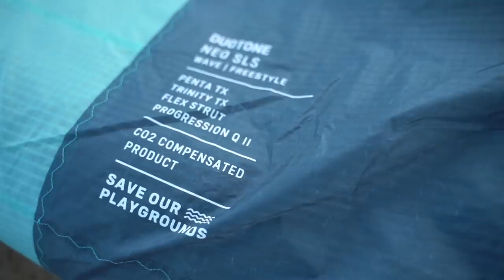30+ KNOTS KITEBOARDING FREE RIDE!! - Court In The Act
It has been mostly light wind since we arrived here in the Canary Islands however some strange weather and wind directions came through a few days go, delivering a SW storm to the island. As we do most days we put all the kit in the car that we thought we might use headed to the beach, first stop was a morning kite loop session in the big waves on Cotillo beach. Grinding shore break leads to epic kickers for loops in strong wind on the 8m Dice... its so good to get up in the air again and blow the cobwebs away.

Driving the north shore to check some spots, we enjoyed a spot of Kook watching along the way. Before arriving at the afternoon session spot. A wave session for Craig's first afternoon on the island, heading to one of the many north shore reefs for a strapless wave ride shred to get him into some size... some big wight water and some close calls... but a decent shot of adrenaline for the day!!!

Sending out good vibes to all you guys out there stuck in lockdown, we will all shred again soon!!

if you haven't already seen, check out the @IKSURFMAG vote for best kitesurfing blogger of 2020 and give me a vote!!

If you have any questions, ask below in the comments!

Shot using the GoPro hero 9 black with a mouth mount, DJI magic air 2 - Kite Launcher